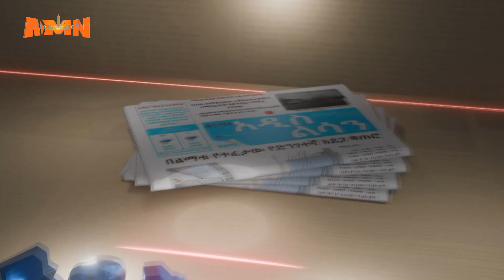WAARII MAAMILTOOTA AMN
AMN Waxabajjii 28, 2016